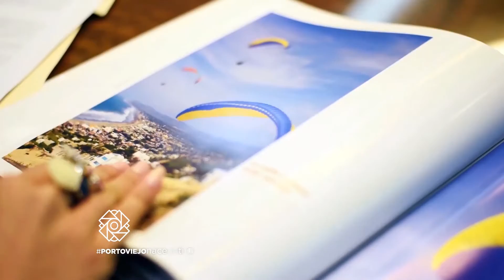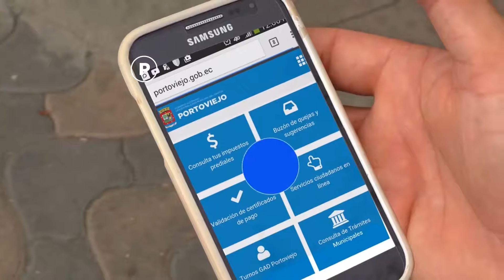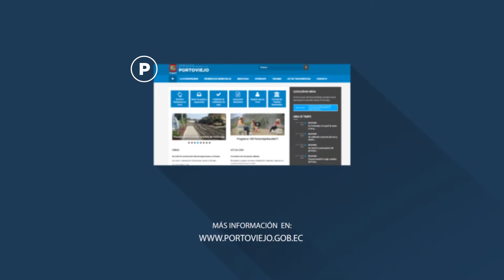Programa 121 PortoviejoNaceDeTi